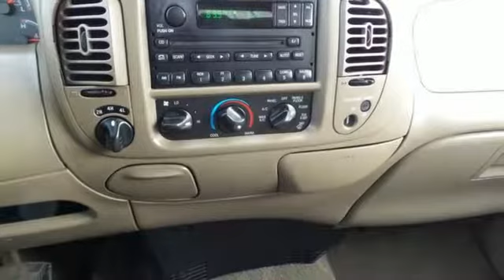Used 2003 Ford F-150 Rochester MN Winona, MN FA188721 - SOLD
Year: 2003
Make: Ford
Model: F-150
Engine: 5.4L V8 EFI
Transmission: 4-Speed Automatic with Overdrive
Color: Red
Mileage: 104018
Stock #: FA188721
VIN: 1FTRX18L73NA37495
Recent Arrival! Meets our Rigorous Inspection and Reconditioning Standards! F-150 XLT Maroon 4-Wheel ABS/4-Wheel Disc Brakes, ABS brakes, Compass, Fog Lamps, Illuminated entry, Remote Keyless Entry, Remote keyless entry. We look forward to earning your business!

Address:
4900 Highway 52 North